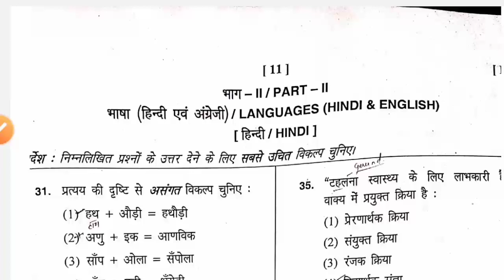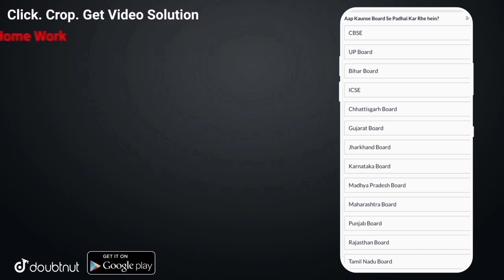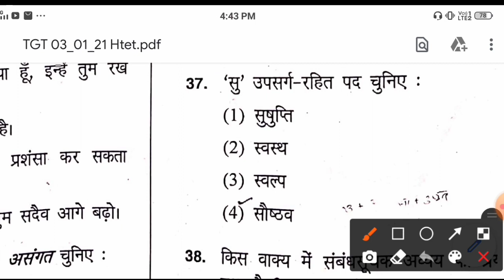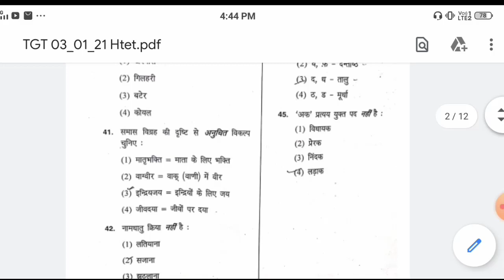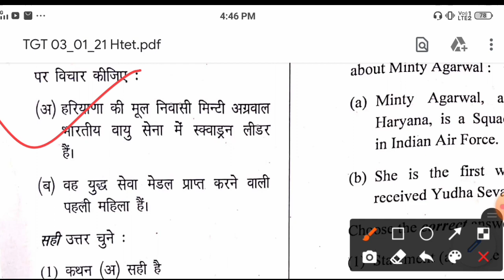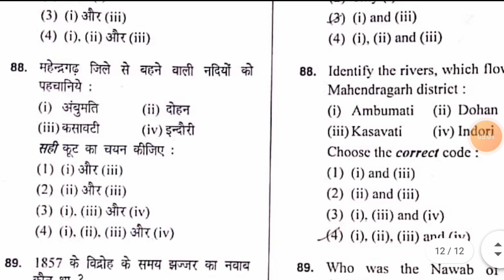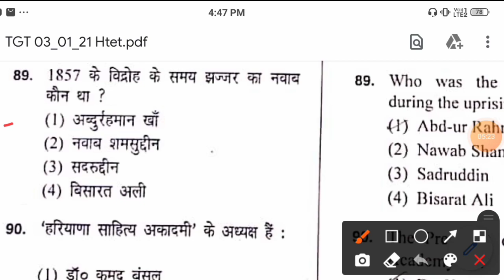HTET TGT Answer Key 3 January 2021 | HTET TGT Paper Solutions 3 January 2021 | Haryana TET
More Features :
1) Saari important books milengi solved video solutions ke saath
2) Previous year papers, Important PDFs, Question Bank
3) Crash Course, Mock Tests, Quiz
4) India's biggest student's community
& much more

3 Crore se zyada bachho ka bharosa!!